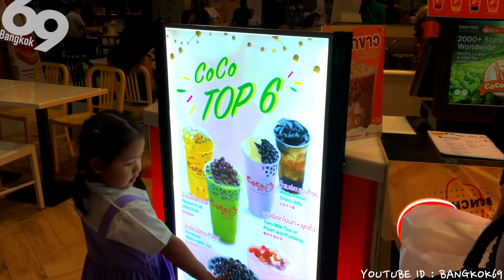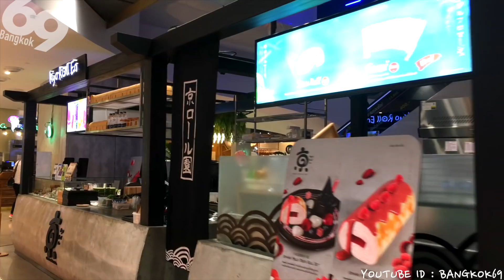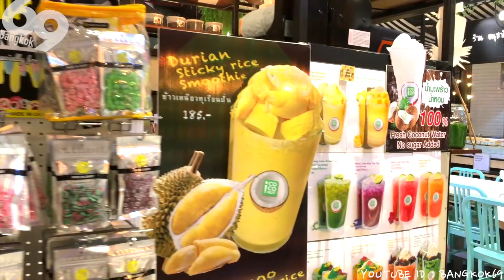Luxury Department EmQuartier / Resturant & Food Hall Bangkok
EmQuatier is the Luxury Department that opened in 2015.
There are cafes, Western brand shops, restaurants, etc. in wide facilities.
It is very clean and beautiful in EmQuartier.